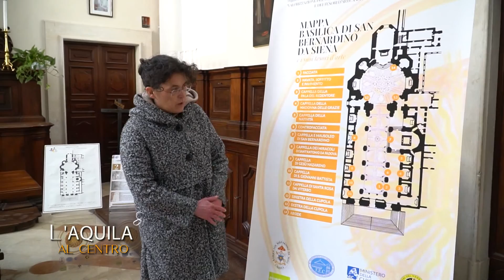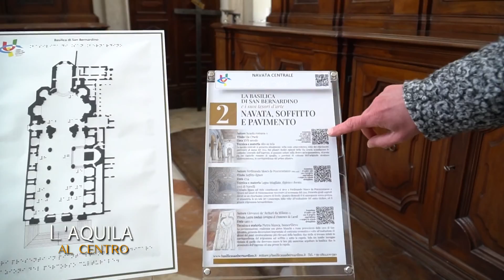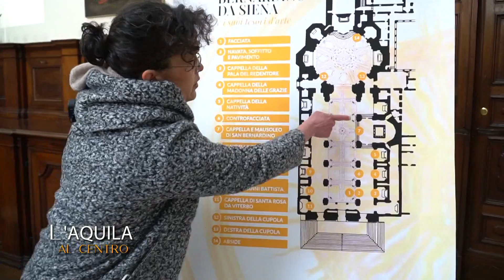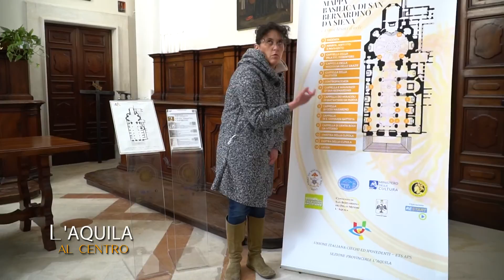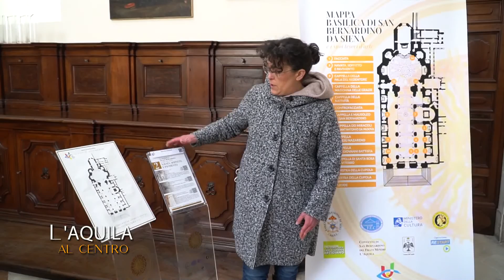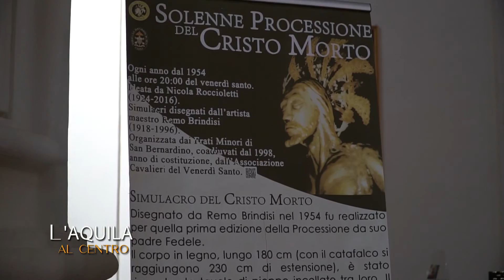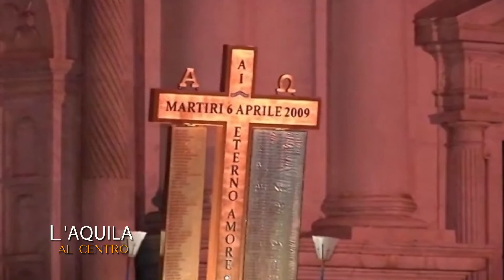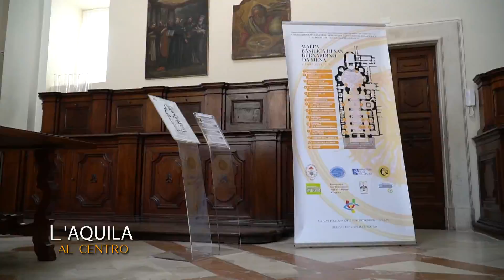L'Aquila al Centro - La basilica di San Bernardino